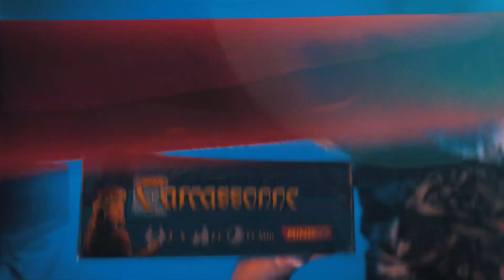Czy warto sięgnąć po 7 Cudów Świata: Pojedynek? - recenzja gry karcianej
Moja recenzja gry 7 Cudów Świata: Pojedynek! Czy po ośmiu latach od premiery ta gra nadal może bawić? Po tytuł sięgnąłem zachęcony opiniami widzów, którzy nie raz mi pisali, że powinienem spróbować. No to spróbowałem i spieszę z moimi wrażeniami.

Za przesłanie egzemplarza 7 Cudów Świata: Pojedynek do recenzji dziękuję księgarni TaniaKsiazka.pl

Dziękuję za obejrzenie tego filmu. Pamiętaj o dzwoneczku, żeby być na bieżąco z moimi filmami.